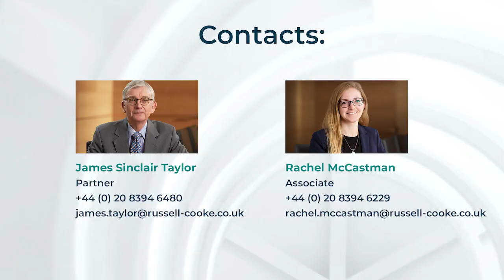Identifying and managing conflicts of interest in your charity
This video is part of our series of short videos about the way in which the Charity Commission regulates charities in England and Wales.

In this episode, James Sinclair Taylor and Rachel McCastman discuss:

What conflicts of interest and conflicts of loyalty are
How to spot conflicts when they are less obvious
How to deal with conflicts of interest